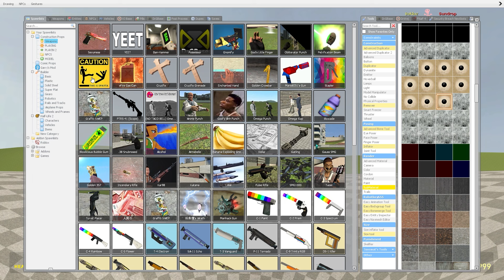SPARTAN KICKING 3FNAF NEW Security Breach in Garry's Mod!!